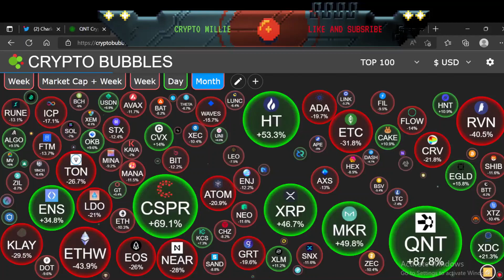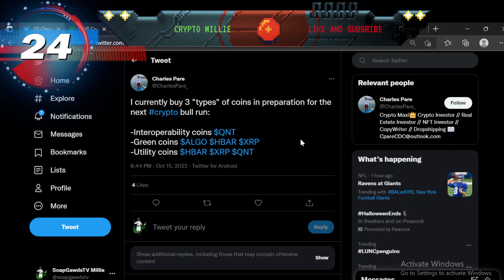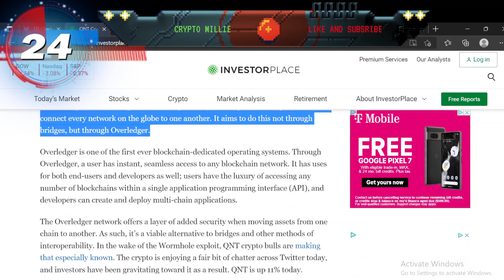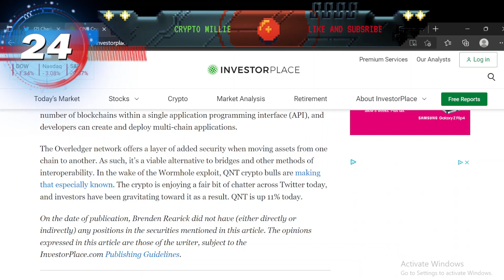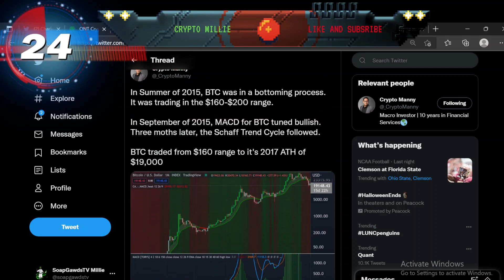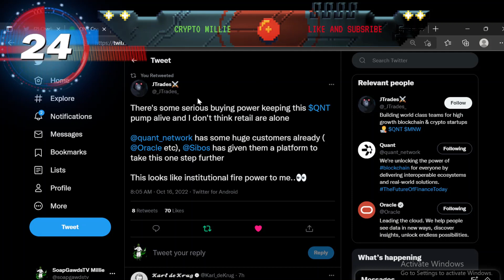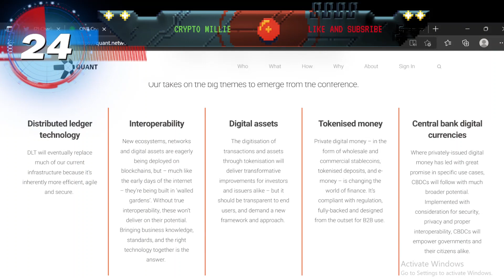QUANT TO 10,000 DOLLARS IN THE NEXT BULL CYCLE!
BIDEN EXECUTIVE ORDER ON CRYPTO WILL MAKE MILLIONAIRES!

HEY FAMILY THESE ARE SOME OF THE ISO TOKENS I HAVE IN MY PORTFOLIO

xrp ledger , algo ,algorand , hedera , hbar, iso 20022 compliant , payment system , banks
xrp, xrp ledger , algo ,algorand , hedera , hbar, iso 20022 compliant , payment system , banks

SOAPGAWDSTVSPORTS